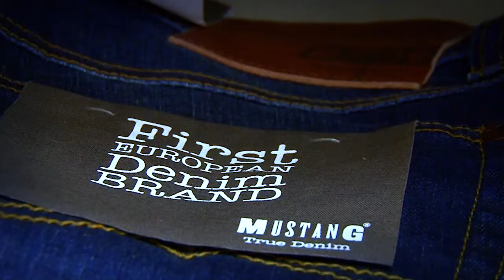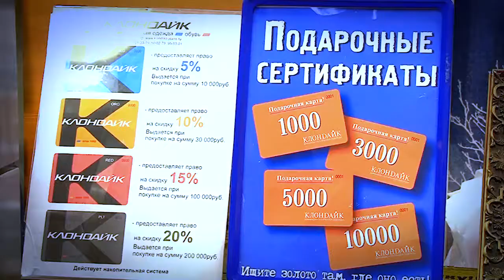Klondayk 09 02 2018